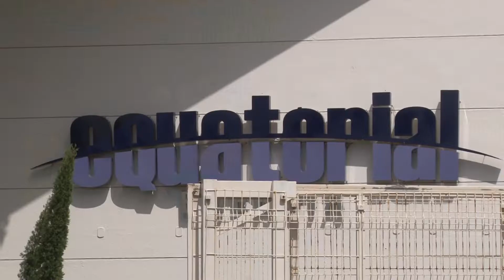[Edição290520]Equatorial Energia disponibiliza serviço delivery para pagamentos de contas de luz